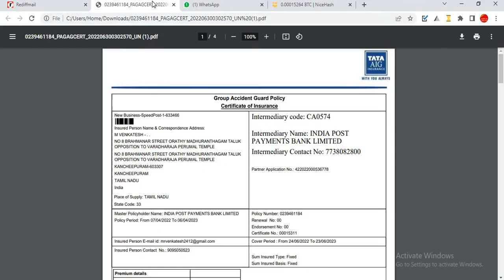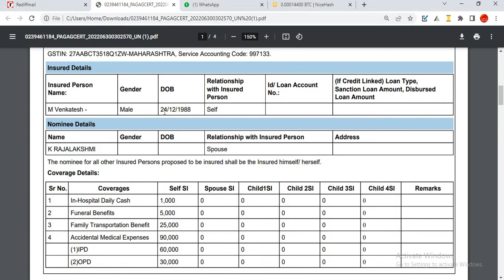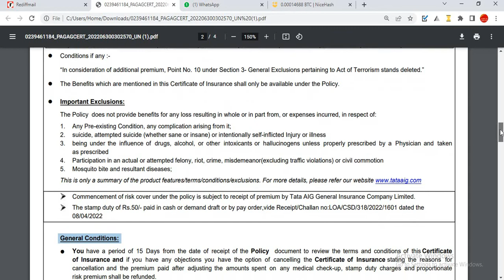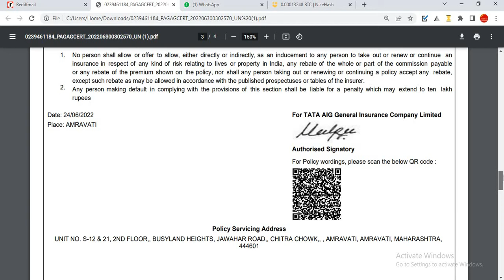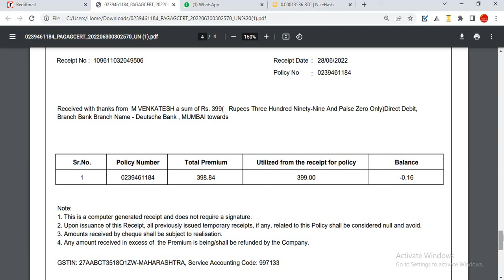How to download IPPB-TATA AIG Accidental Death Insurance Policy II Coverage benefits II Post Office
Dear Friends,

In this video we will take you through how to download IPPB - TATA AIG Accidental Death Insurance Policy at affordable cost @ INR 399 per year including tax with bundle of benefits

Avail this by taking your IPPB QR Card at nearest IPPB Access point by taking Aadhar card and Phone at FREE OF COST

Friends for availing this accidental insurance coverage your age limit to be in-between 19-65

In our channel you are going to get all the necessary information's related to
1. Post Office Operations
2. Post Office Small Savings Schemes
3. India Post Payments Bank
4. Various tricks to earn more from POSB Schemes
5. Post Office Technical Solutions
6.  Many useful tips

We once again thank you for showing your support to our channel.

How to apply TN Post Office GDS 2022 in tamil | apply video for post office gds 2022 tamil |